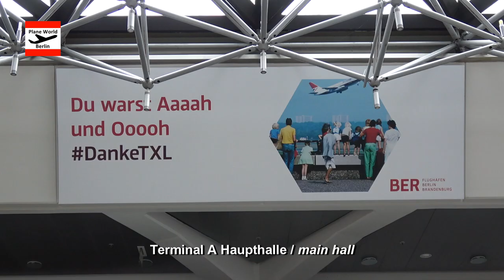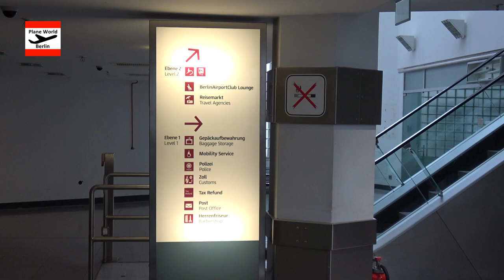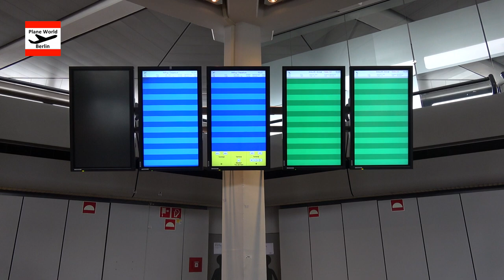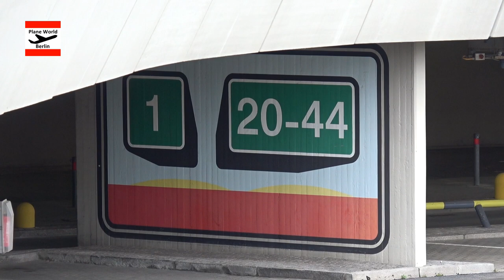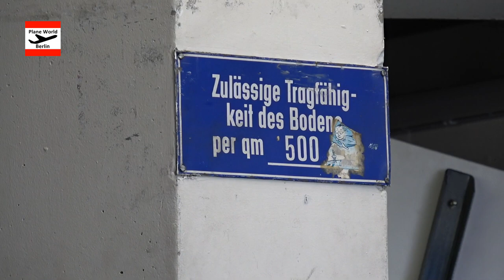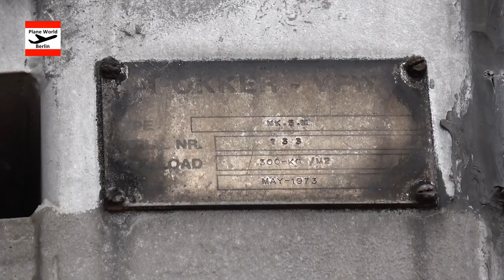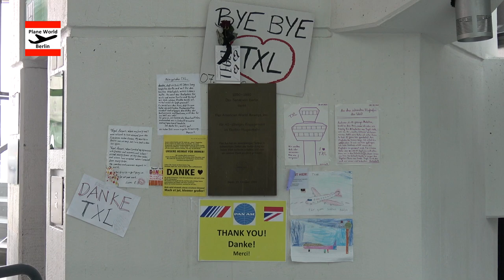Flughafen Berlin-Tegel exklusiver Rundgang im Terminal im April 2021 // Tour at closed TXL airport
Am Abend des 4. Mai 2021 um 24:00 Uhr endet die Betriebspflicht des Flughafen Berlin Tegel, das heißt, Tegel wird dann kein Flugfeld mehr sein. PlaneWorldBerlin hat die Möglichkeit bekommen an einer exklusiven Tour im Terminal A, im Innenring, auf dem Vorfeld und anderen Räumlichkeiten teilzunehmen, um so den Originalzustand noch einmal zu dokumentieren.

On the evening of 4th May 2021 at midnight Berlin Tegel Airport will stop being an airport, that means TXL will be officially not an airfield anymore. PlaneWorldBerlin got the possibility to take part in an exclusive tour through the Terminal A, the inner circle, on the apron and other places, to document a final time the original shape of the former airport.